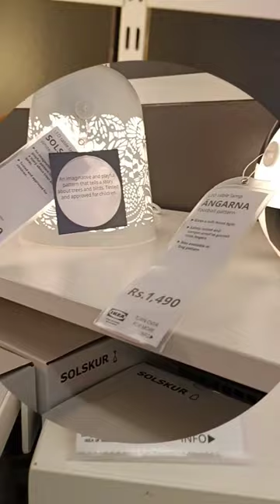IKEA R city Mall, Ghatkopar Light Section ikea rcitymall #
IKEA R city Mall, Ghatkopar Light Section

Mumbai meri jaan, IKEA at R City Mall come and experience everything you need for your home with a wide range of products.
IKEA's first in mall store opens in Mumbai at R City

IKEA R City
Furniture store
Timing : 11AM–9:30PM